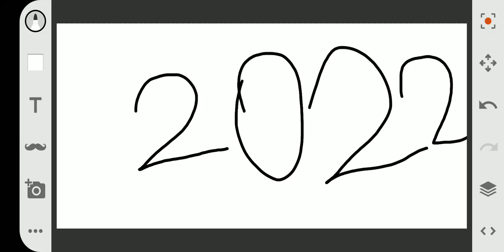meet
Or open Meet and enter this code: zdm-rnuc-zck